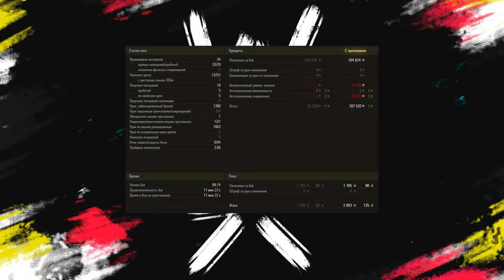НЕРФ АРТЫ В ПАТЧЕ 1.20.1 - ОГЛУШЕНИЕ ВСЕГДА БЕСИТ И ТОЧКА